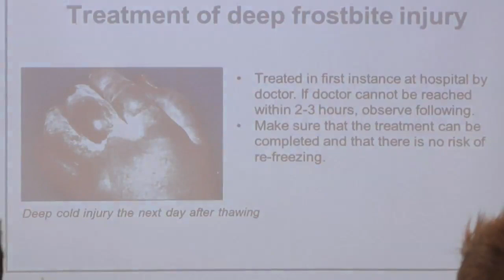Entraînement du 13e RDP en Suède -Avril 2013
Le 3e escadron du 13e RDP s'est entraîné en Suède. Un bon moyen d'apprendre à faire face à des conditions climatiques extrêmes, pour les hommes et pour le matériel.